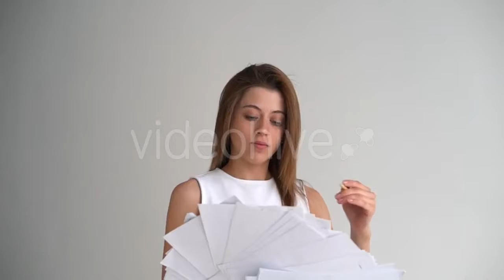Bride is Holding a Red Boutonniere Flowers - (people) | Stock Footage Mega Pack +40 items